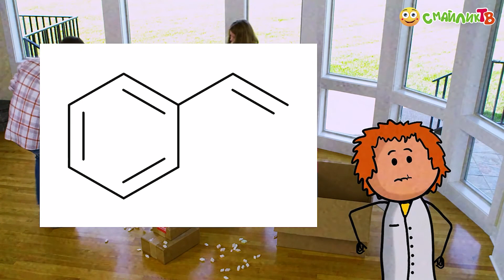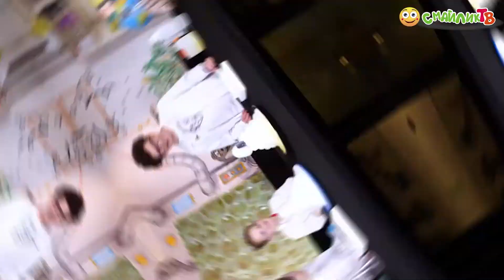Газонаполненный пластик. НАУКА ДЛЯ ДЕТЕЙ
Газонаполненный пластик. «Академия Стекляшкина» (сезон 6, выпуск 11)

Из этой программы мы узнаем:
- какие виды пластика существуют
- как были изобретены вспененные полимеры
- каким образом получают поролон
- как создать "зубную пасту для слона"
- а также изучим свойства пенопласта